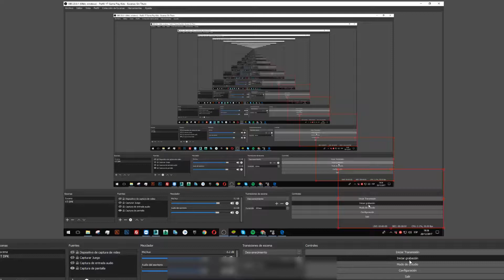Juegos para niños pequeños y grandes Bowmasters || Game Play Kids OCS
Bowmasters no te pierdas las descargas de los nuevos personajes, estamos empezando y podras ver todos los personajes desde cero.

¡No te pierdas la diversión! ¡Sé el primero en tomarlo!

¡Descarga esta actualización y obtén nuevos personajes ÚNICOS GRATIS!

Bienvenidos al canal de juegos Game Play Kids OCS. Este es el mejor lugar para todos los juegos divertidos y gratuitos para niños y aplicaciones educativas para niños. También me aseguro de que este sea un lugar excelente y seguro para que tus hijos encuentren juegos y aplicaciones divertidas y divertidas para niños.

Game Play Kids OCS es el mejor lugar para que los niños y los niños pequeños aprendan, jueguen y se diviertan con los mejores juegos y aplicaciones para niños. Los mejores juegos para niños, divertidas aplicaciones educativas para niños que puedes encontrar para ti. ¡Disfruta y pásatelo bien!